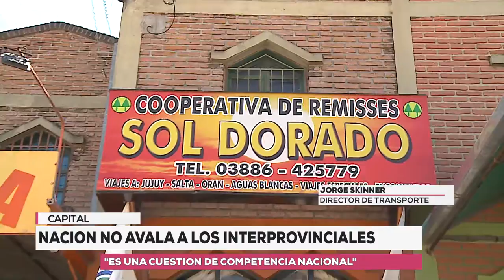Informe: Conflicto entre remises interprovinciales